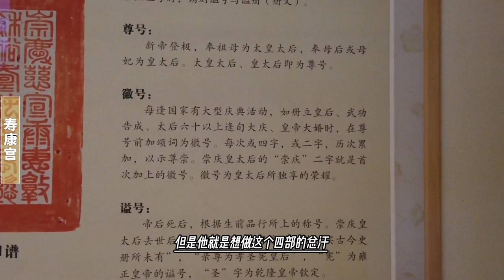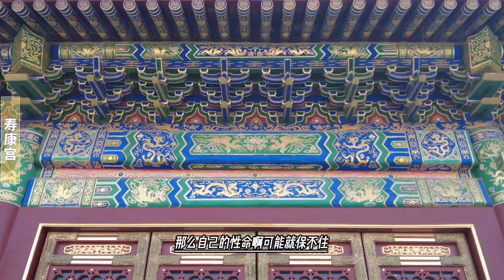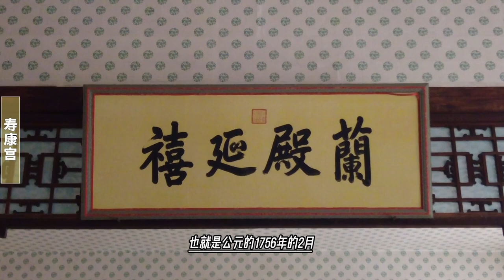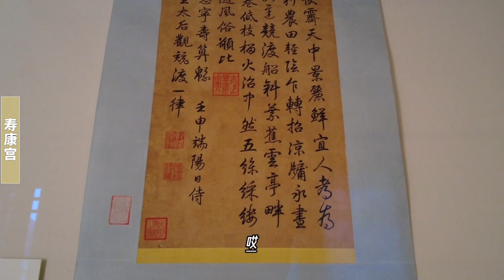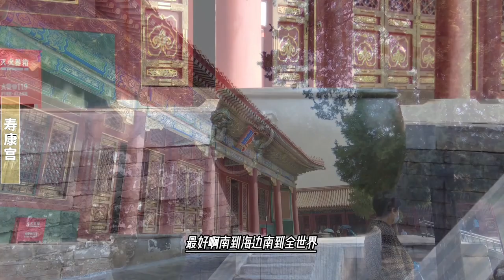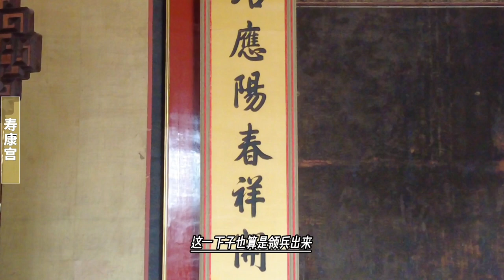小和卓天生反骨，娶了香喷喷的媳妇你猜是谁？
这一年3月，清军便已经杀到了伊犁，一路之上，随同阿睦尔撒纳反清的王公贵族有的投降，有的被俘。而且没想到是，就连前面随同阿睦尔撒纳一同反清的小和卓霍集占，也忽然“带兵数千名，”对阿睦尔撒纳反戈一击，击溃了阿睦尔撒纳的军队。眼看着，阿睦尔撒纳被清军抓获已经指日可待了。
3月，清军将领玉保所部已经在特克斯河一带逼近阿睦尔撒纳，就在这个时候，玉保的大营里突然来了一个准噶尔使节，告诉玉保，阿睦尔撒纳已经被他手下的一个台吉，叫诺尔布的擒获，现在，诺尔布准备亲自将叛贼阿睦尔撒纳献与清军。
那么，阿睦尔撒纳那边的阵营到底发生了什么变故？阿睦尔撒纳是否被手下擒获？清军的所谓二次平准是否至此取的了胜利？小和卓霍集占，又为什么依附阿睦尔撒纳，随后再反戈一击呢？